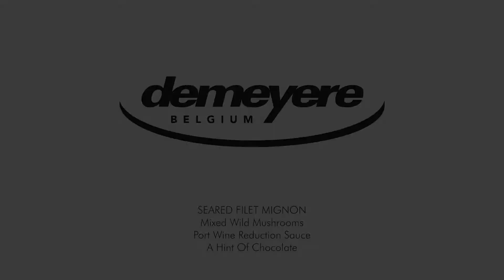DEMEYERE ESSENTIAL 5: 10" FRY PAN